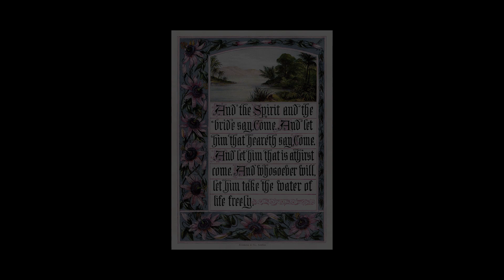盤點不同國家的「死神」：黑袍鐮刀的形象很普遍，但中國死神故事最豐富 [捕月說]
盤點各國文化中的「死神」，你知道多少？

☯ 關於捕月說 About My Channel
這是一位分享奇聞異事的帥哥。
視頻除部分標註參考資料外，所有觀點均為個人見解，請各位斟酌。